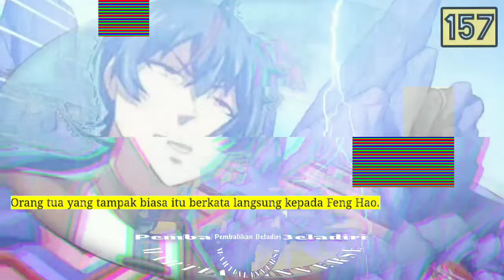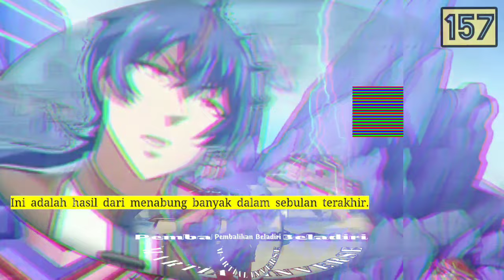Pembalikan Beladiri season 157